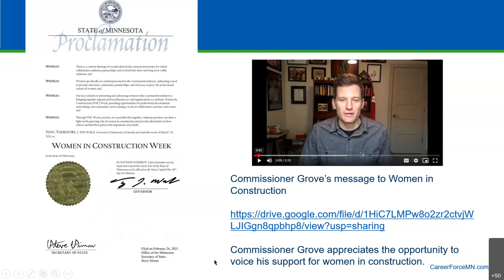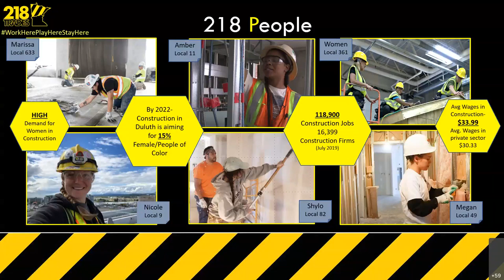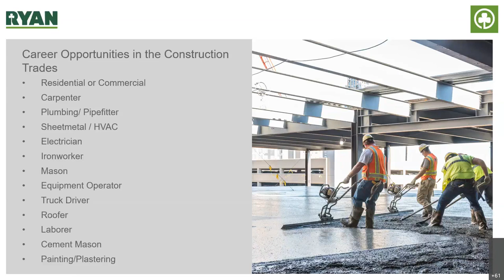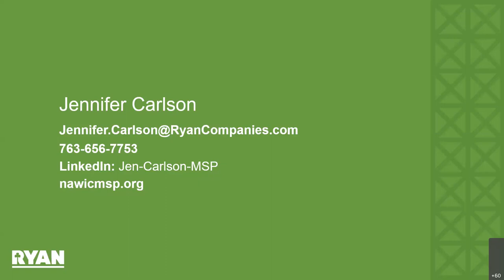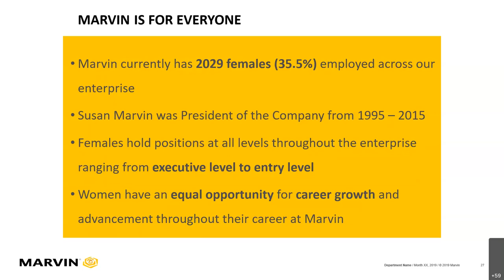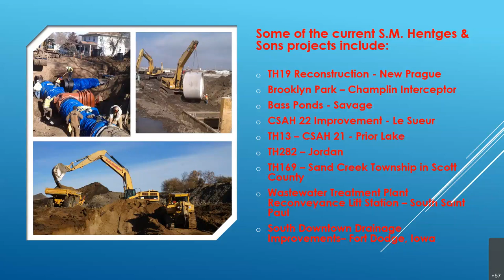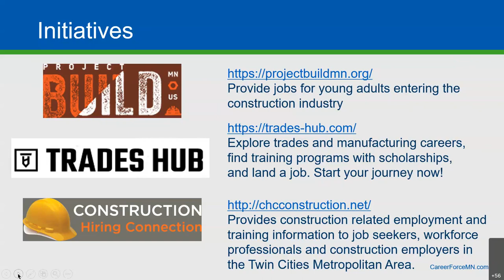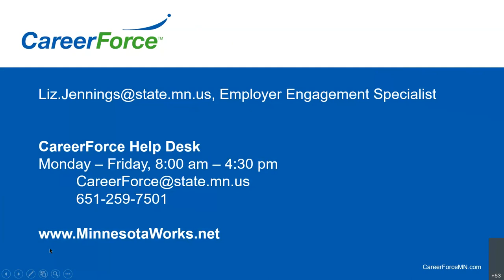Explore Careers - Women in Construction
Recorded on Tuesday, March 9, 2021.